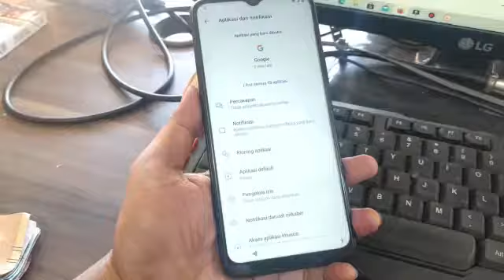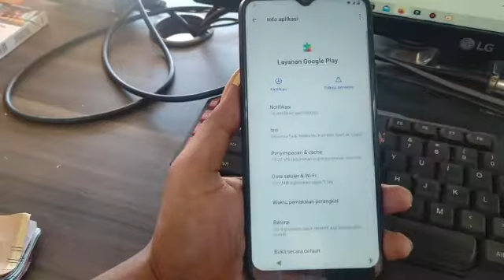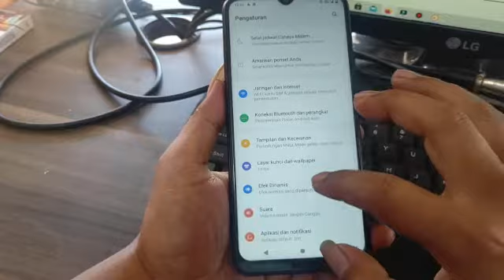BYPASS FRP VIVO Y12s 2021 TANPA PC